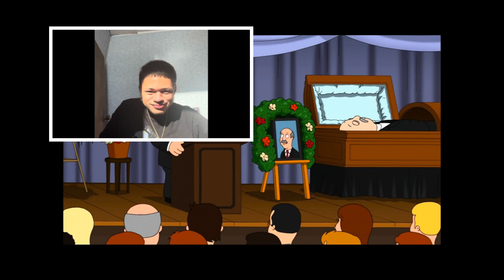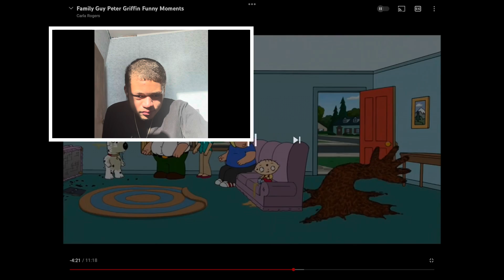Family Guy Try Not To Laugh Challenge #3